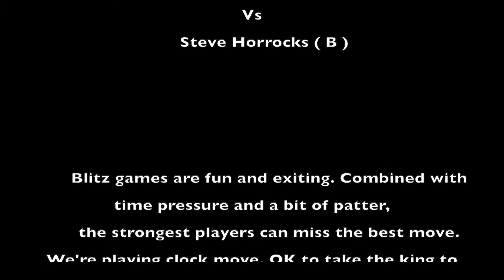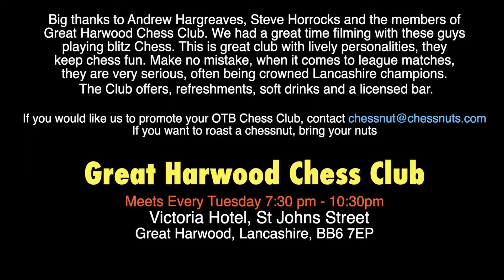3 Min Blits Andrew Hargreaves v Steve Horrocks Great Harwood Chess Club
Chessnuts.com is dedicated to promoting OTB Chess Clubs. Whilst on-line chess is an important learning resource, OTB chess is indispensible. Chess clubs have been on the decline for years, and the lockdown has made this situation much worse with many clubs struggling to attract new members. At Chessnuts.com, we hope to lend a hand in attracting new members to OTB chess clubs. We want to show the fun and exiting side of chess clubs as somewhere we can have fun and meet new people.

This is a 3 minute fun blitz game between Andrew Hargreaves  ( W ) Steve Horrocks  ( B ). All are members of Liverpool Chess Club.

Chessnuts Social Chess Club has been specifically set up as a social space to meet and have fun playing chess. All skill levels and ages welcome. To find out more visit our facebook page for club details

If you want to roast Chessnuts, bring your nuts.